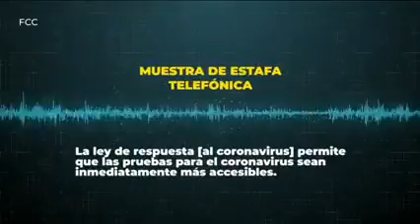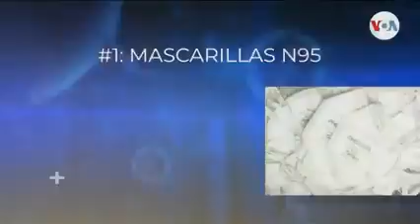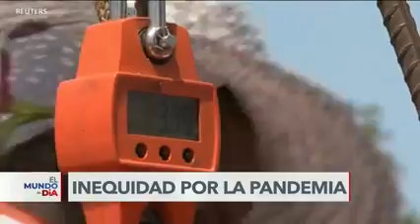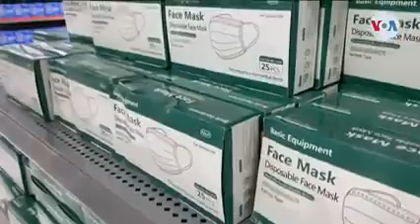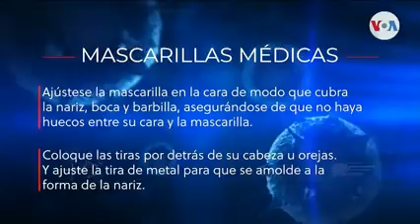EL MUNDO AL DIA 24-01-2022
Estados Unidos coloca 8.500 soldados en alerta máxima ante el despliegue de tropas rusas en la frontera con Ucrania. La OTAN también se prepara para una posible invasión rusa a Ucrania. Además, no cesa la pugna por el poder en Honduras. El Congreso tiene dos juntas directivas paralelas. Y otra periodista es asesinada en México, van ya tres este año.